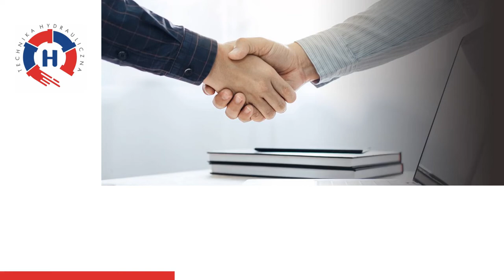Sklep hydrauliczny Lublin Hydro-Nasz Marcin Flis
SklepHydrauliczny Hydro-Nasz powstał w 2017 roku. Jego siedziba mieści się w Lublinie. Właścicielem jest Marcin Flis.

Firma zajmuje się sprzedażą materiałów hydraulicznych. Oferuje między innymi rury pvc, złączki, obejmy i kolanka. W asortymencie znajdują się też przedłużki, listwy montażowe pod baterie łazienkowe, trójniki, korki kanalizacyjne, wężyki w oplocie i filtry. Dodatkowo Hydro-Nasz proponuje nożyce do cięcia rur na określone odcinki i zgrzewarki do łączenia rur z tworzyw sztucznych.

Uzupełnieniem oferty są zawory kilowe, sprężyny i kalibratory.

Zapraszamy.